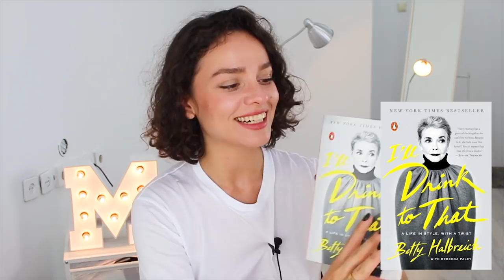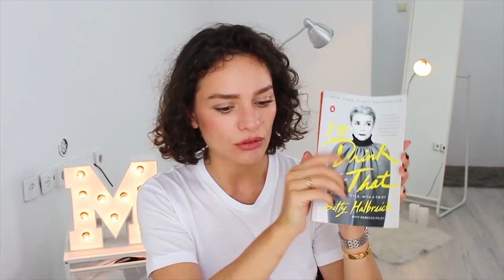ФАВОРИТЫ И УЖАСЫ ИЮЛЯ! Бьюти, Мода, Цитаты и другое!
ФАВОРИТЫ И УЖАСЫ ИЮЛЯ! Бюти, Мода, Цитаты и другое!